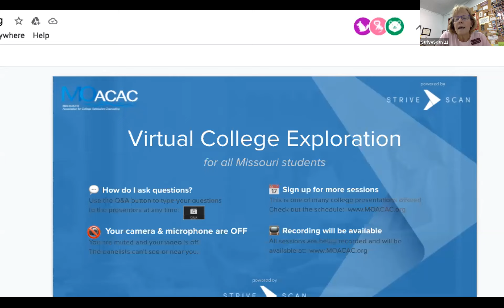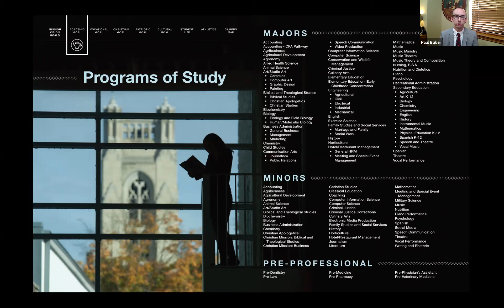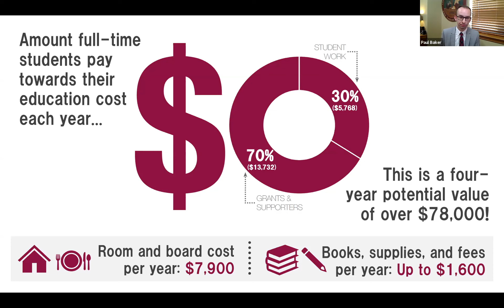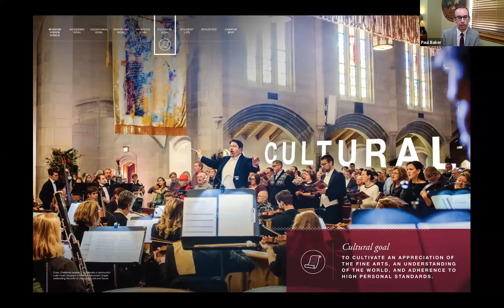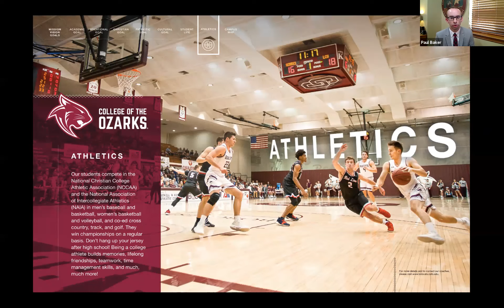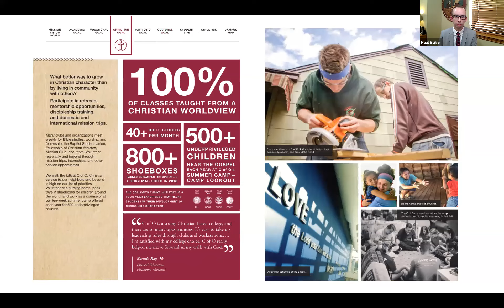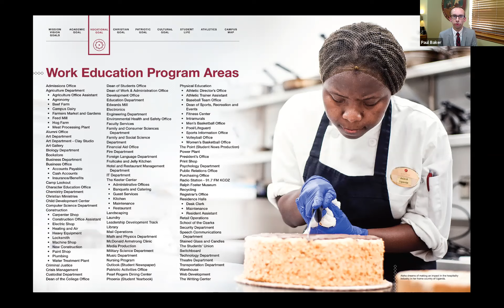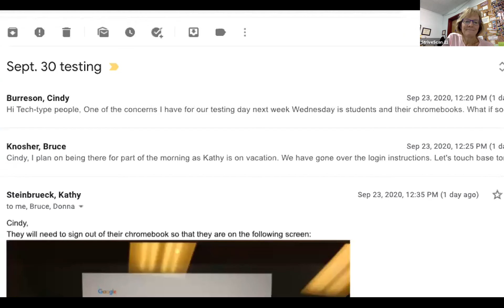College of the Ozarks - MOACAC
"Imagine a college where students aren't charged tuition; instead, they work on-campus jobs in exchange for a scholarship and graduate debt free.

Imagine a college with a vision to develop citizens of Christ-like character who are well-educated, hard-working, and patriotic. Where Christian worldview shapes how classes are taught.

Imagine a college where aspiring engineers, nurses, teachers, business professionals, law enforcers, agriculturalists, communicators, and journalists are gaining experience to be world-changers and influencers.

You are imagining College of the Ozarks."